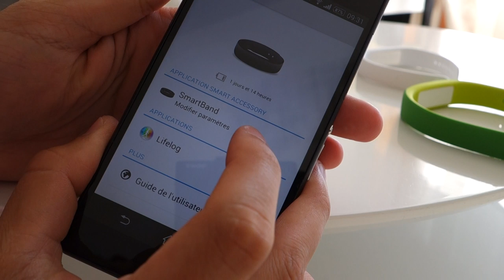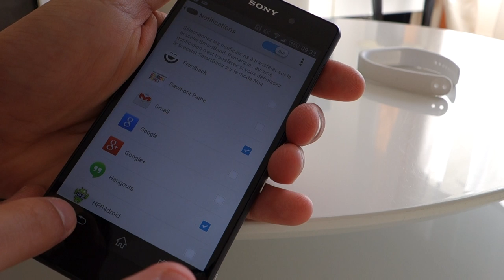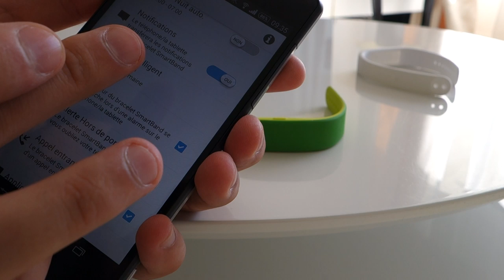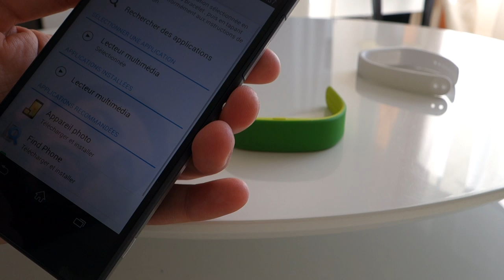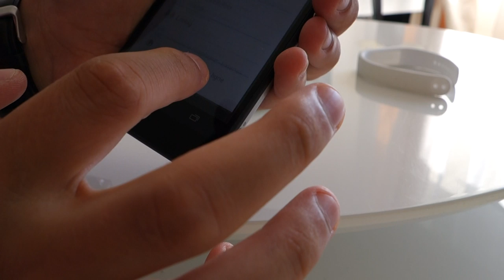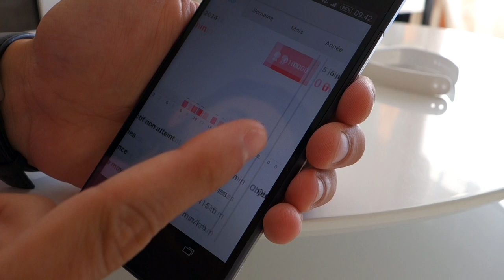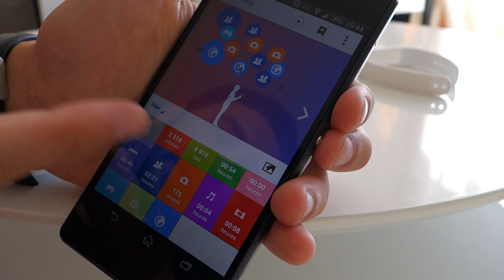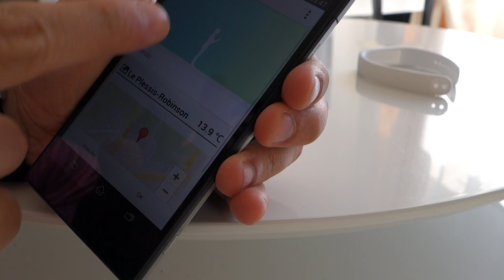Les possibilités du bracelet connecté Sony Smartband SWR10